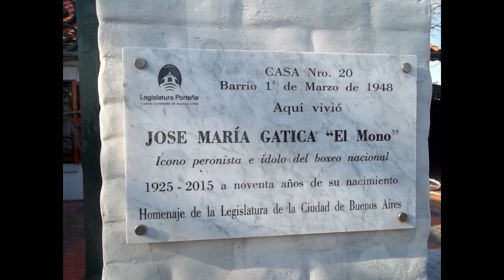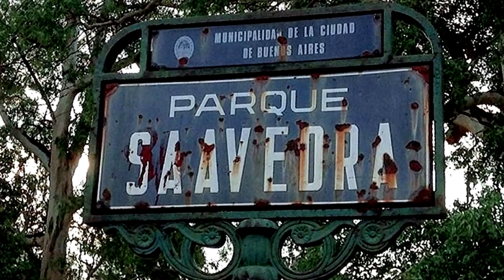Los 147 años del Barrio de Saavedra !